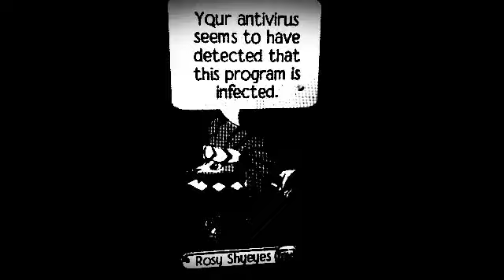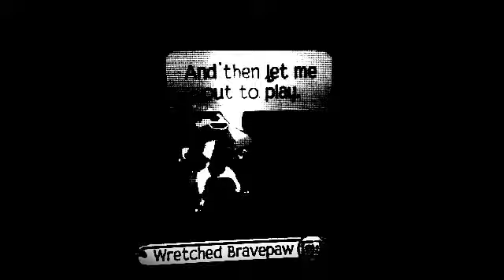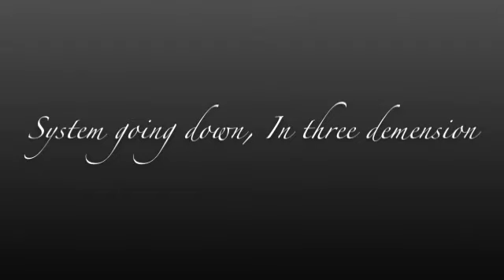iNFeCTioN (english version) AJMV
AJMV By CircusP

I'm addicted to Vocaloid -.-

ENJOY 83!!